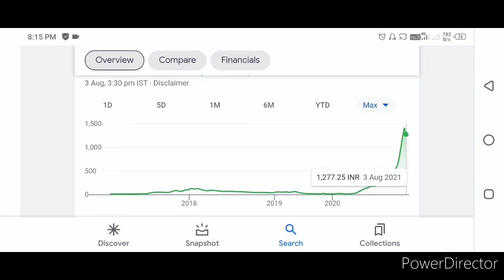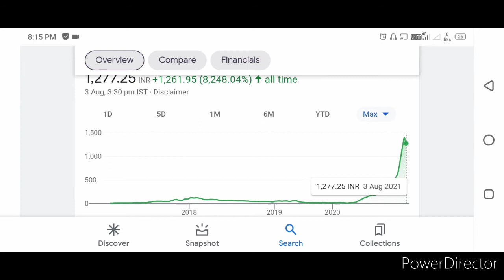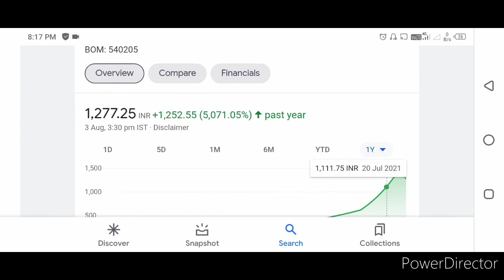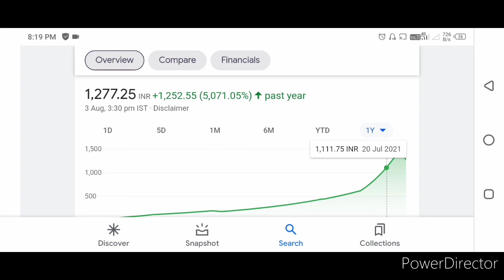ek lakh kaa banadiya 50 lakh esy banjatey he log crorpati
dosto ye share market he yaha kuch bhi surprised nahi he thodi se mehanta SE crorpati to log chtakiyo mein banjatey he